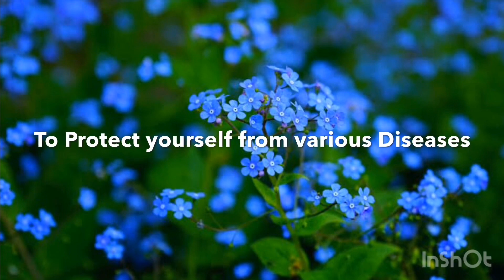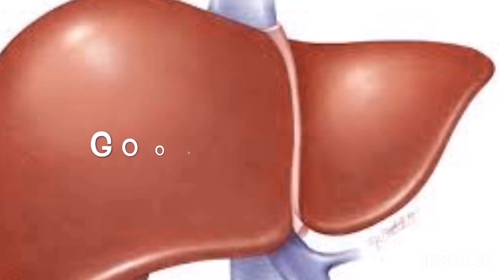ಜೀರಾ ನೀರಿನ ಪ್ರಯೋಜನಗಳು/Cumin water for WeightLoss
Start your day with a glass full of jeera water.
Drink it early in the morning on an empty stomach.It is used as a natural remedy for various health problems.

Promotes Lactation During Pregnancy
Improves Digestion During Pregnancy
Good for stomach
Boosts Immunity
Treats Diabetes
Aids Respiratory system
Regulates Blood Pressure
Boosts energy
Good for skin & hair
Treats Anemia
Reduces periods pain
Helps in weight loss
Anti inflammatory & Anti-Ageing.